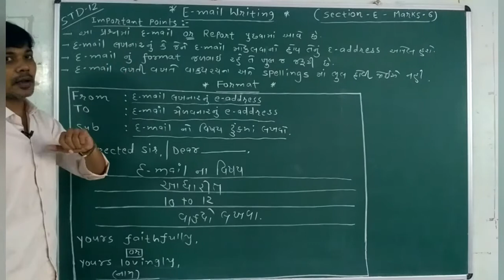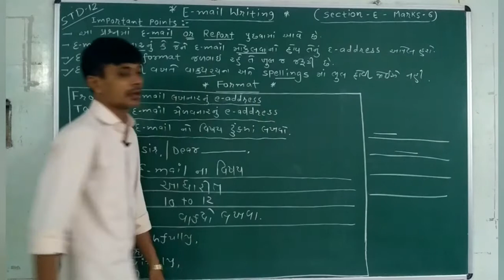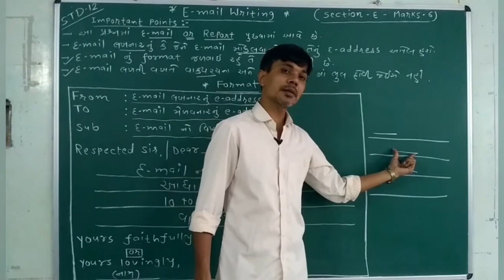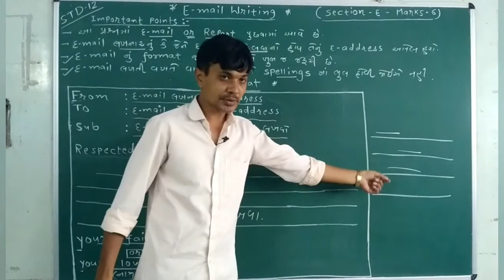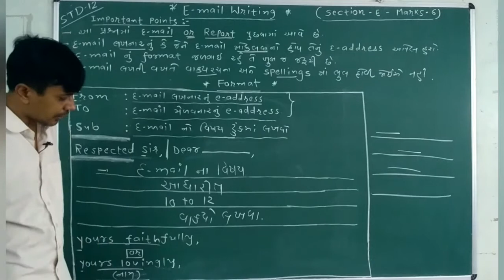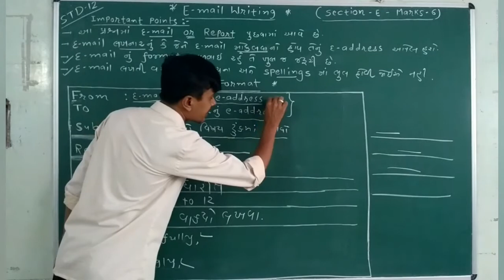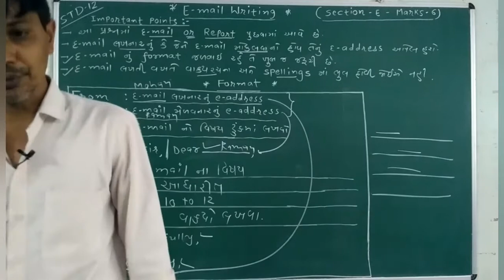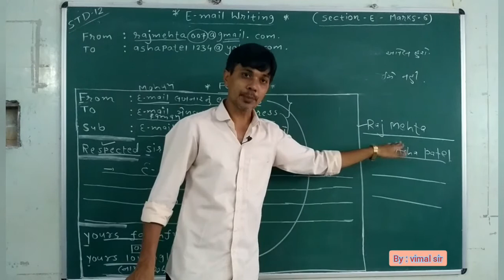Std.- 12 | English | Email writing | Lec.- 1 | Dt.- 21/8/20